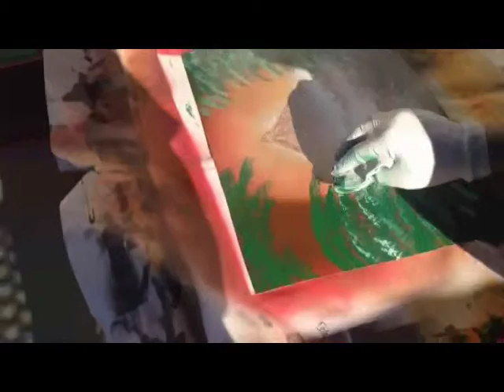SPACEPAINTING 1 - Martin